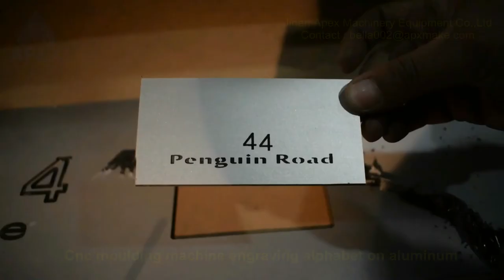Cnc moulding machine engraving alphabet on aluminum